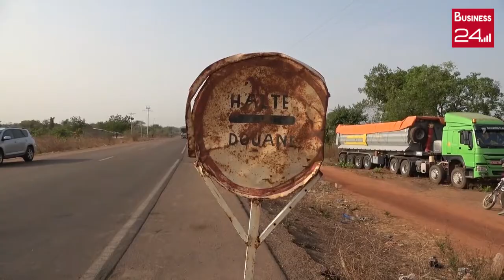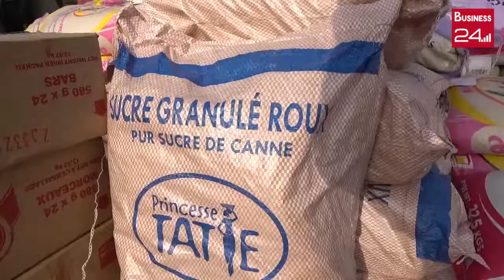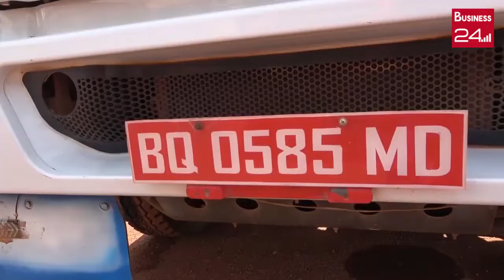Fermeture de la frontière Côte d'Ivoire - Mali: SIAMA BAMBA apporte son soutien aux transporteurs